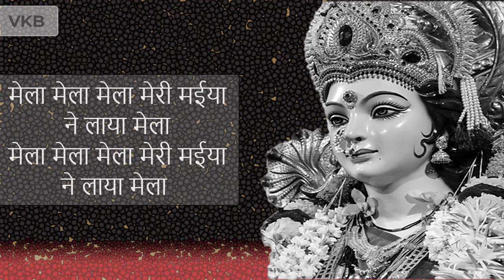मेला मेला मेला मेरी मईया ने लाया मेला - Veena Khurana Ke Bhajan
Song Bhajan : मेला मेला मेला मेरी मईया ने लाया मेला
Singer : Veena Khurana
Music (Dholak Dhun) : Veena Khurana
Video Edited by : Amit Khurana
Movable Text in this Video is Lyrics of this Title Song